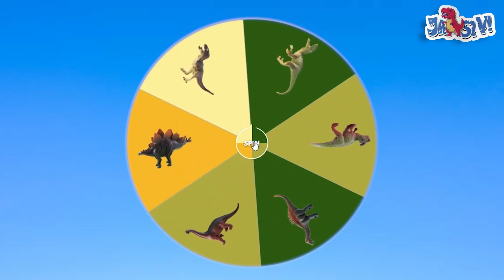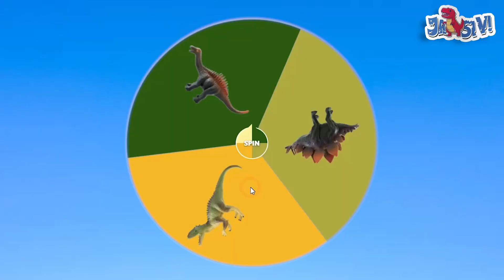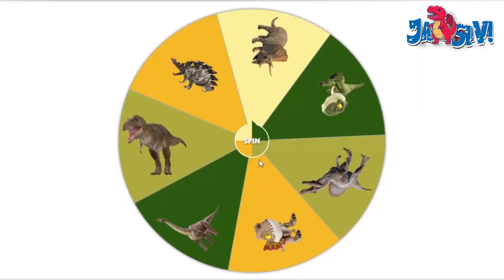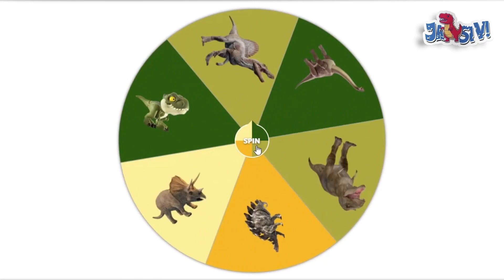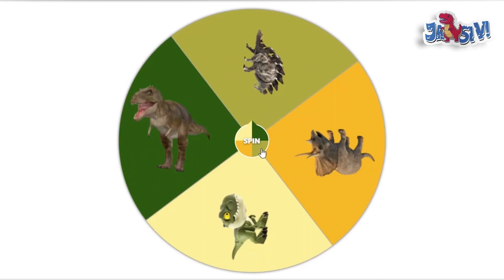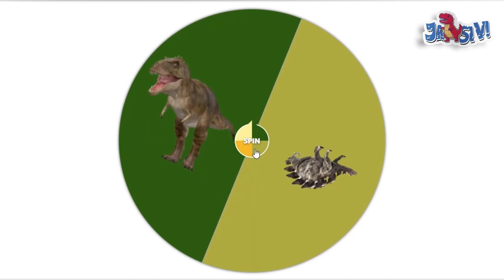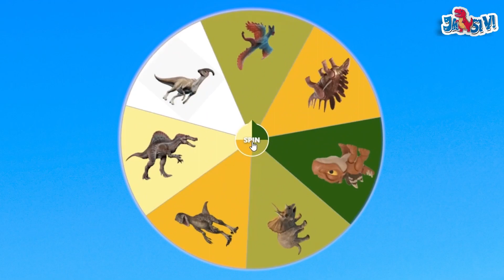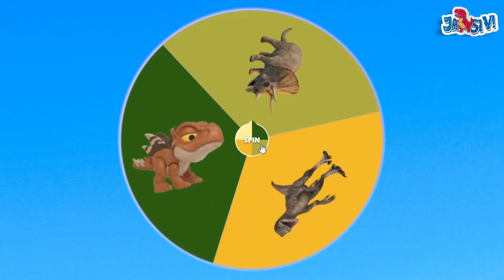Jarsiv! Menemukan Mainan DInosaurus T Rex, Brontosaurus, Spinosaurus, Styracosaurus, Stegosaurus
Jarsiv! Finding Dinosaurs! T Rex, Brontosaurus, Spinosaurus, Styracosaurus, Stegosaurus

Channel Jarsiv! Menemukan Mainan Dinosaurus mengajak teman-teman untuk mengenal nama-nama dinosaurus bersama Jarsiv! dengan cara yang menyenangkan, seperti tantangan menemukan mainan, mengunjungi taman dinosaurus, dan mengenal bentuk dinosaurus, suara dinosaurus, beserta nama dinosaurus dari koleksi mainan dinosaurus yang Jarsiv punya.

Terima Kasih teman-teman, selamat belajar sambil bermain bersama Jarsiv! Roarrrrr!